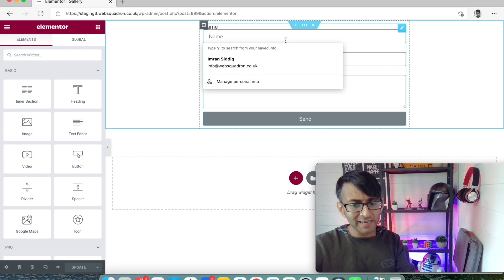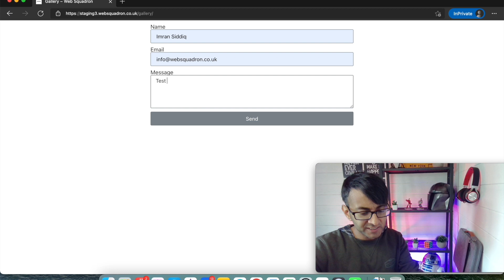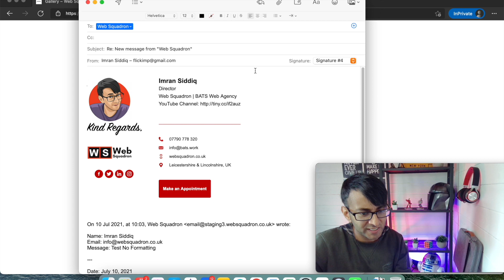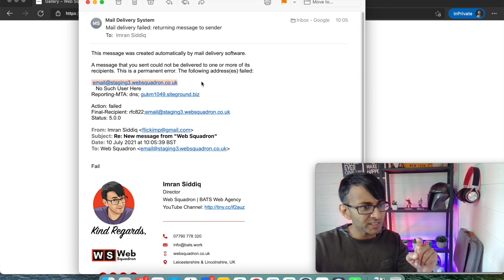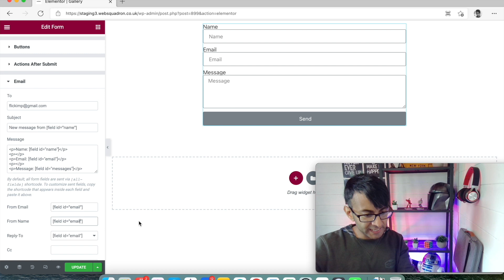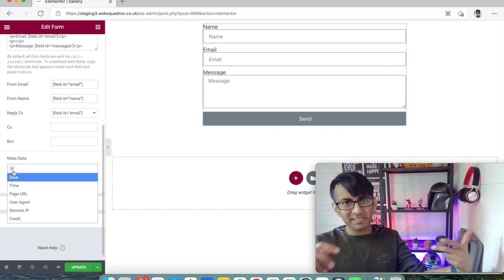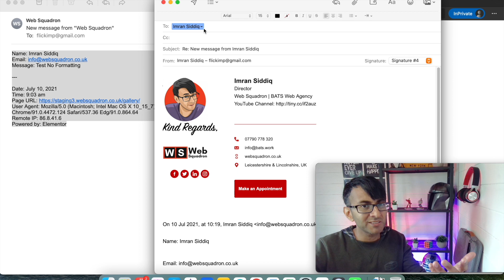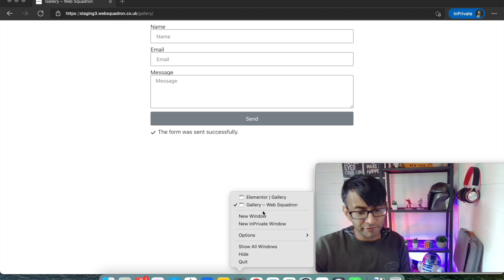Change the Email Format you get from the Elementor Form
Make the email you receive after someone completes an Elementor Form easier on the eye, and laid out much better. Also ensure that when you click reply it actually returns to the email they entered.

It's easier that you think!

6:44 I change the 'From Email', 'From Name' and 'Reply-To' Fields. Do not change the 'From Email'. Leave that as email@YOURDOMAIN. And leave the 'From Name' as the standard. Just change the 'Reply To' field!

PPS: Don't miss out on our amazing Create a Website in One Weekend Course - and it comes with a FREE Elementor Pro License!!

PPPPS: I must stress that we only build with Elementor and no other Page Builder.